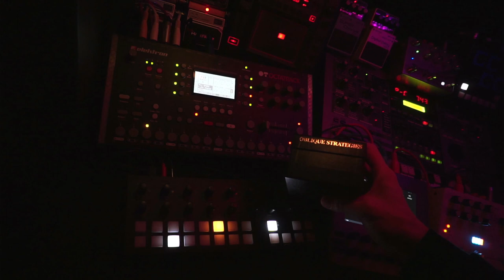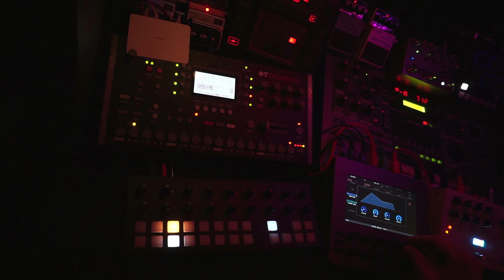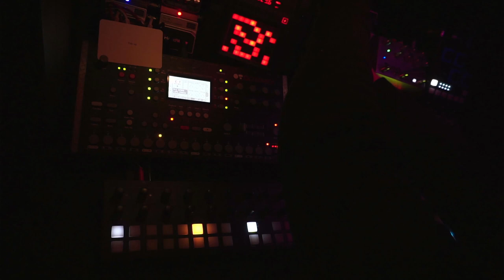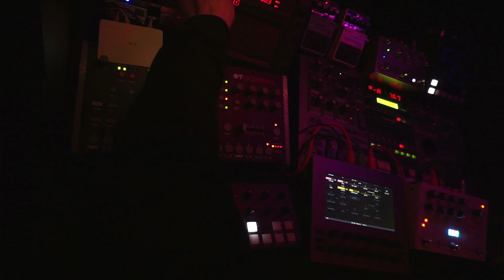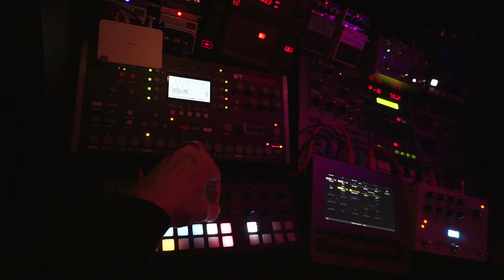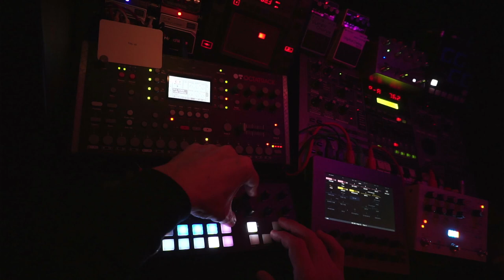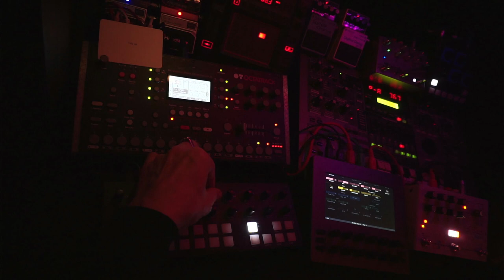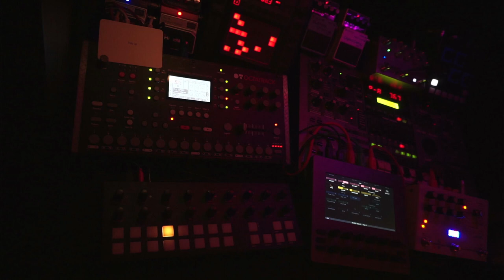Space Exploration - 240123 - Longform Musick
Oblique Strategies card: "Tidy up"